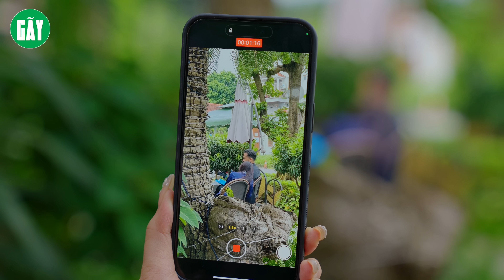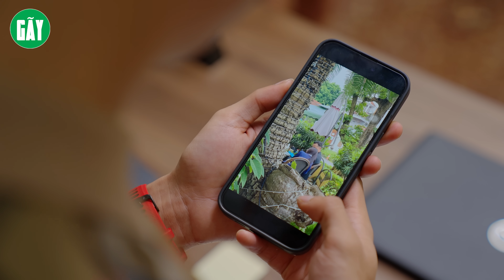CHỦ TỊCH BỊ ANH TRAI GHEN GHÉT HÃM HẠI VÔ TÌNH HÓA GIẢI KHÚC MẮC GIA ĐÌNH l GÃY MOVIE TẬP 218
Ⓕ Facebook
© Bản quyền thuộc về Gãy Movie